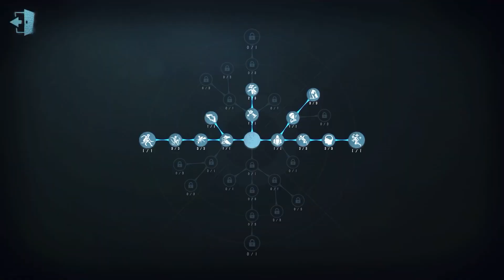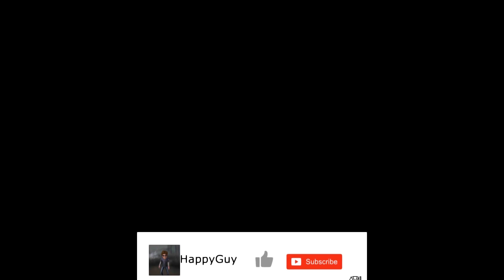#237 Gardener | Pro Player | Sacred Heart Hospital | Identity V